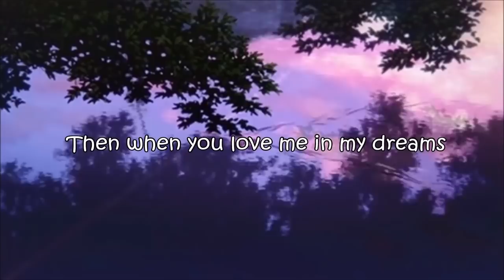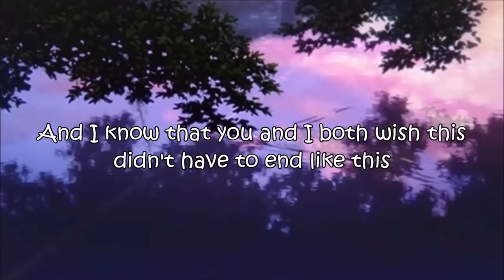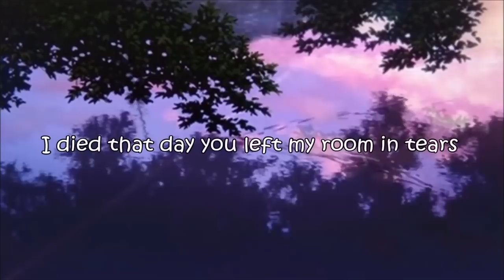Lil Peep Tears Lyrics HD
As you guys might remember, this video was uploaded on my previous channel and had more than 2 million views.Sadly, someone stole it and reuploaded it without asking for permission, without nothing. He literally just stole my work, and possibly others people work by reuploading videos he hasn't made.
Can you all take a minute and report this video?
/watch?v=6bHJSQ315ww

It would be more than appreciated.